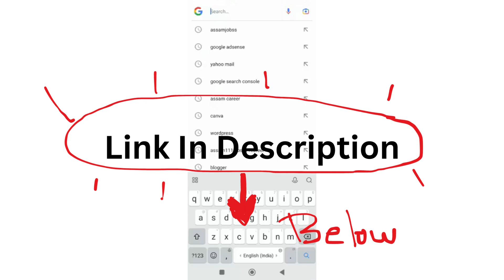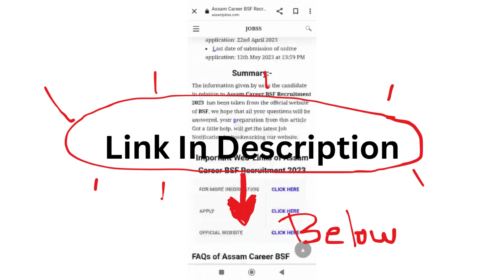Assam Career 2023 : Assam University Silchar Recruitment 2023